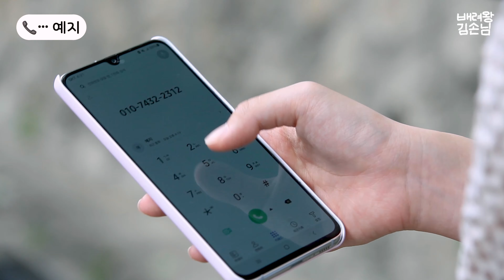제3회 03번